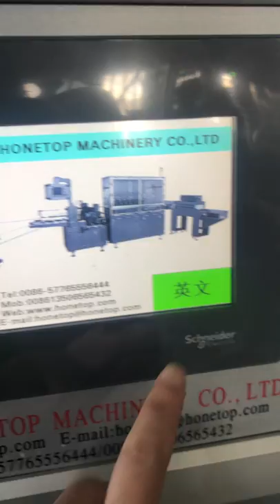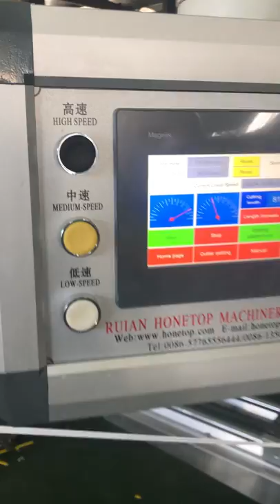Paper Straw Making Machine HT 60 (To Romania)